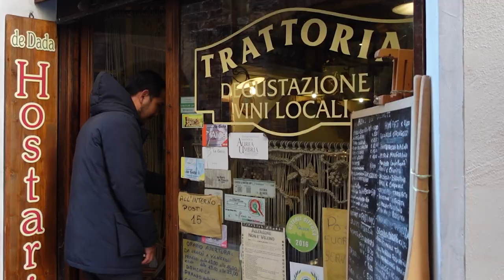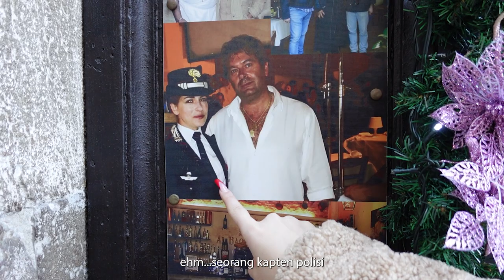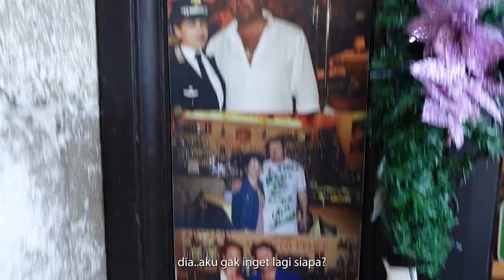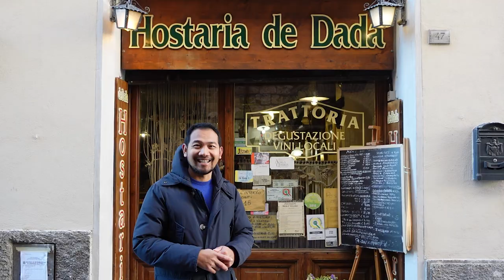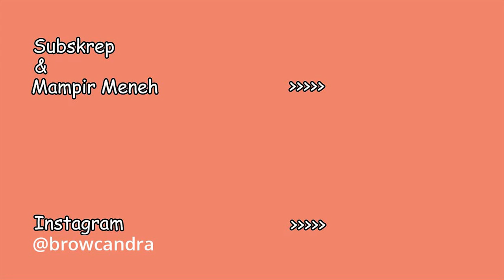MAKAN TRUFFLE SAMPAI PUAS ...KAGET WAKTU BAYAR!!!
Vlog kita kali ini masih acara jalan jalan di sekitaran propinsi Umbria.
Seru abis, beruntung kita bisa mencoba makan hidangan Truffle yang konon mahal banget, tapi kita bayar murah.
Terima kasih buat pemilik restonya yang super baik kepada keluarga Jelajah italia.
follow kami terus gaes, untuk mendapatkan update terbaru dari keluarga Jelajah Italia.
Instagram Aurora : @aurora.ugoletti
Record by Sony ZV1
Editing by Adobe Premier Pro
Comment dan share nya jangan lupa ya gaes...

Ci vediamo.